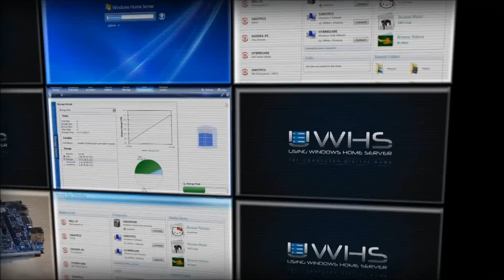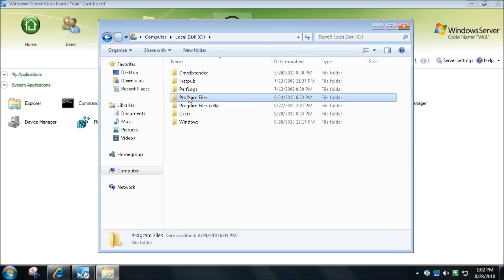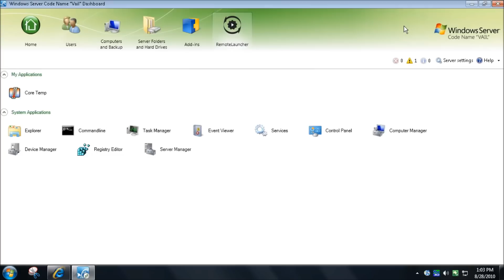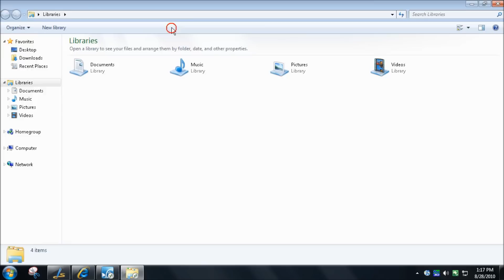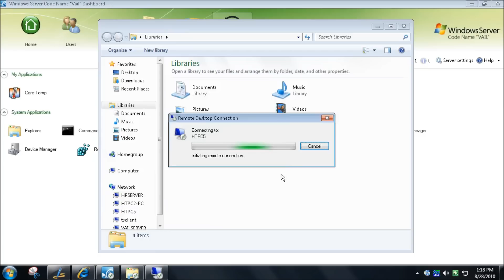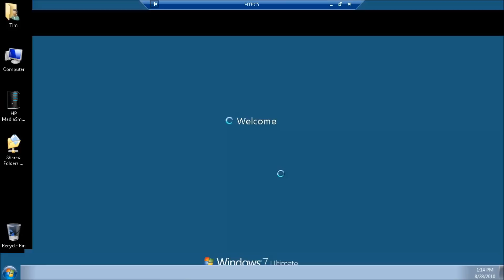AWIECO Remote Launcher Add-In Extended Use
This video shows the AWIECO Remote Launcher Add-In for Windows Home Server code name Vail Beta Refresh. .